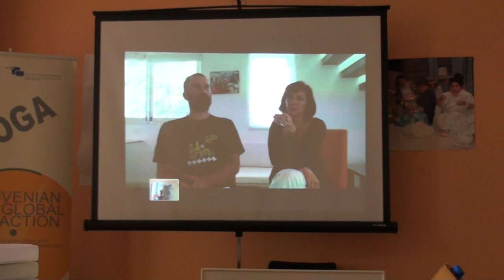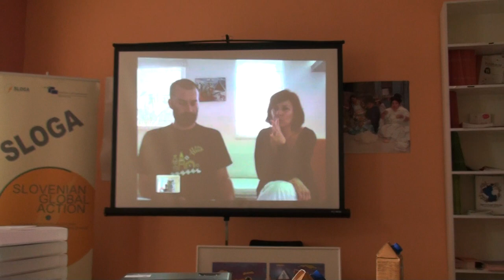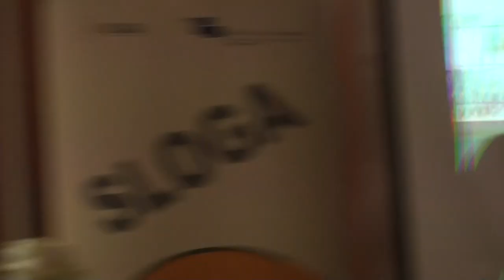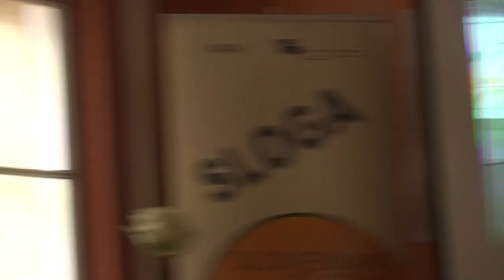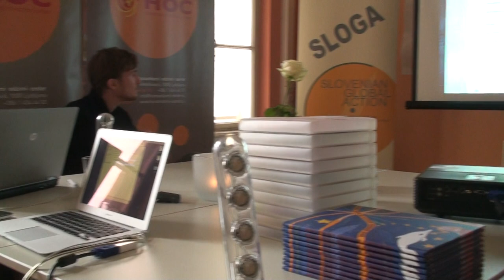Janez Matos, Dalaj Eegol in Miranda Rumina s pozivom k pomoči Aurovillu (1/2)